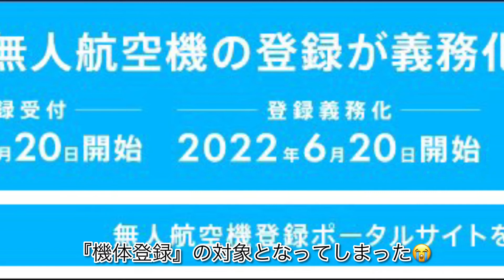100g以上 の『 DJI Mini 2 』『 Mavic Mini 』も『 機体登録 』の対象！ ドローン新制度 「機体登録制度」（ 無人航空機 ) で ついに‼️ 2022/6月〜 ラジコン ヘリ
新定義『トイドローン』は100g未満！

今回のドローン新制度「機体登録制度」で
ついに『DJI Mini 2』『Mavic Mini』も
『機体登録』の対象となってしまった😭

100g以上の全てドローンが対象

199gの『DJI Mini 2』『Mavic Mini』も
登録しないと罰則対象です！
『DJI』の締め付け始まりました！

Mini系の『お手軽さ』は消滅❗️😭

◼️機体登録制度ってどんなもの？
2022年6月20日以降は、基本的に全ての無人航空機の機体登録が義務となります（100g未満の機体、研究開発中の機体、屋内を飛行させる機体は除く）。 国土交通省発行の登録記号を記したラベル等を貼り、「リモートID」機能を搭載する必要があります。機体登録の義務を怠ると、50万円以下の罰金または1年以下の懲役が課されます。

◼️機体登録の対象となるドローンは？
機体登録は、基本的に100g以上の全てのドローンが対象となります。現行法では200g以上が「無人航空機」という定義となり改正航空法の主な対象ですが、2022年6月20日より無人航空機の定義が機体重量100g以上となります。これにより、今までは200g未満で「模型航空機」とされていたドローンが「無人航空機」となり、改正航空法の主な対象となるだけでなく機体登録も必要となります。したがって、現行法では模型航空機となる199gのDJI Mini2 やMavic Mini も2022年6月20日から無人航空機です。

◼️どうやって機体登録するの？どれくらい有効なの？
登録申請は「ドローン情報基盤システム」によりオンラインで提出するか、郵送により提出することができます。登録は3年間有効で、3年を超える場合は「登録の更新」も可能です。もちろん、機体の仕様変更等による「登録の変更」や機体の売却や廃棄等による「登録の抹消」も申請することができます。
また、修理によって同じ部品を使ってアームやプロペラを交換するような場合は特に問題ありませんが、機体のシリアルNo.が変わった場合は「別機体」として新規登録が必要になりますのでご注意ください。

◼️機体登録に料金はかかるの？
機体登録には手数料納付が必要になります。金額は申請方法（オンライン or 郵送）や本人確認方法によって異なります。納付はクレジットカードか（本人確認を郵送で行う場合を除く）、Pay-easyによる銀行ATMまたはインターネットバンキングとなります。

●無人航空機登録ポータルサイト - 国土交通省

●航空安全：無人航空機（ドローン・ラジコン機等）の飛行ルール - 国土交通省

DJI Mini 2
Mavic Mini